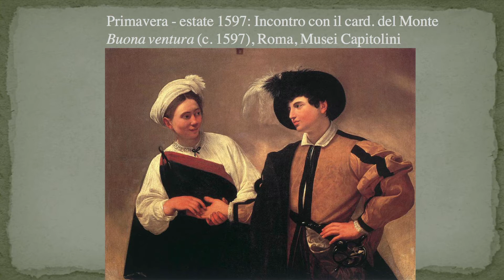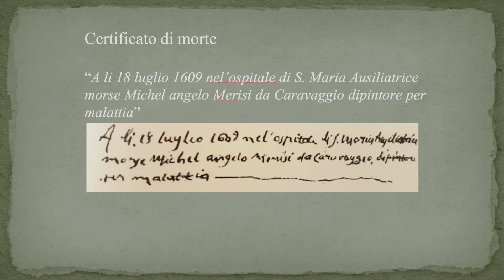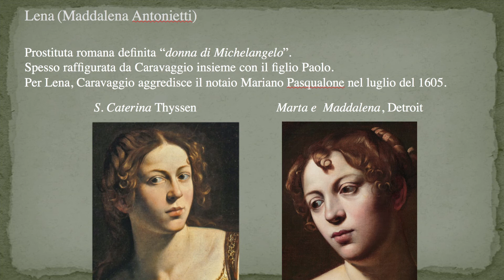Incontro "Caravaggio Cervello stravagantissimo"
Nell'ambito della mostra "Dentro Caravaggio" (settembre 2017 - febbraio 2018) di cui Bracco ha sostenuto le indagini diagnostiche sulle nuove opere, Fondazione Bracco ha organizzato alcuni incontri di approfondimento per esplorare vita, segni particolari e processo creativo del grande artista.